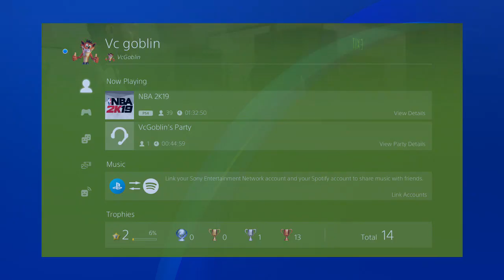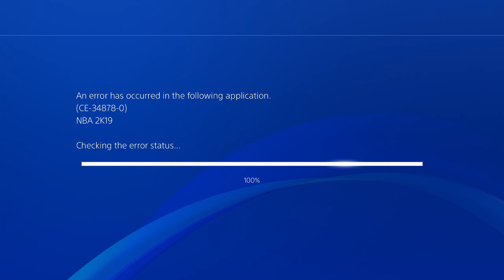NEW DEMIGOD MAX BADGE GLITCH IN NBA 2K19! HOW TO MAX HOF BADGES IN MINUTES!!!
NEW DEMIGOD MAX BADGE GLITCH IN NBA 2K19